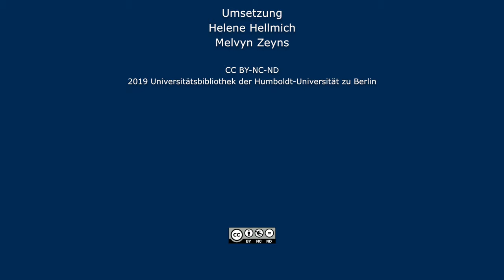Der erste Besuch im Grimm-Zentrum - für Leute, die nicht von der HU sind!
Was brauchen